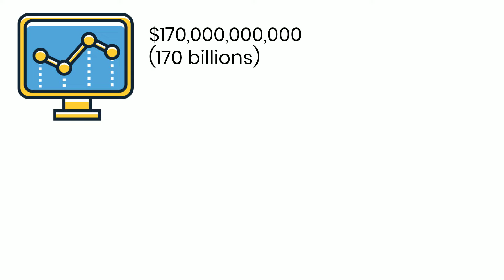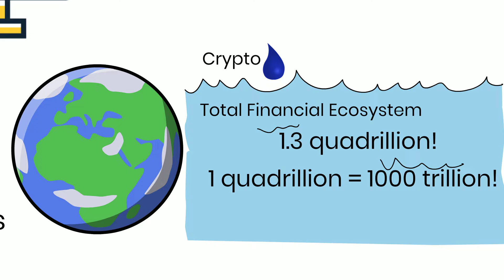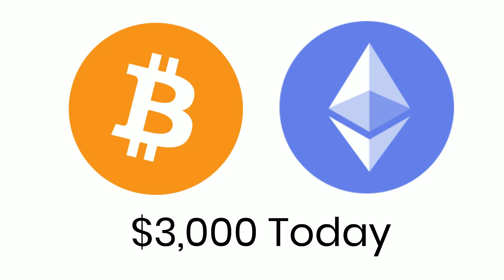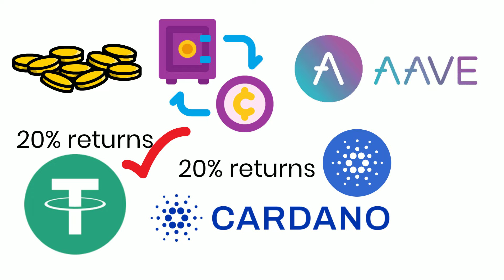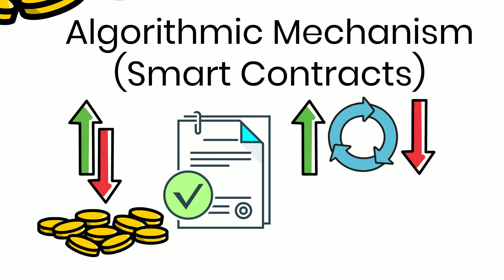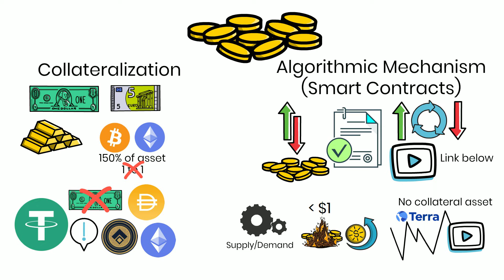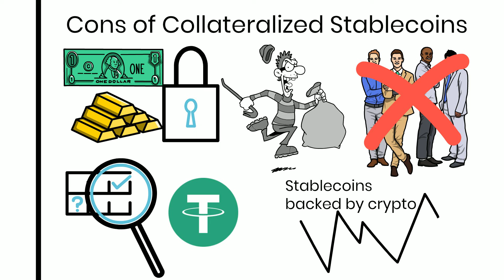Stablecoins? Really Stable? Stablecoins Explained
Stablecoins are cryptocurrencies pegged one for one to the value of another asset, like a fiat currency or commodity. However, they are most often pegged to the USD. But why is there a need for them? We explain how stablecoins work and their benefits.

We bring you the latest NFTs updates from the NFT verse, covering non-fungible assets, GameFi and digital assets in the crypto space and metaverse.

Blockchain? Bitcoin? Cryptocurrency? Non Fungible Token? Decentralized Finance (DeFi)?

These buzzwords can be confusing, watch our videos so you can navigate your way in the cryptocurrency market.

Not only that, we will also cover crypto collectibles and crypto news.

So follow us for more crypto updates and NFT news today!

❤️  Your kind support means a lot, feel free to buy us a cup of coffee: